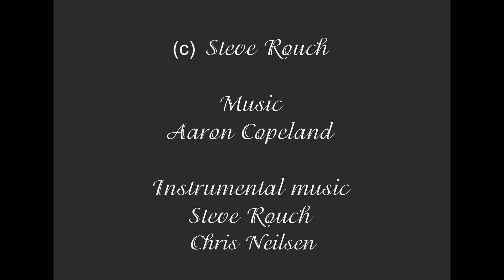A tribute to Sensei Robert Fusaro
Photographs of Sensei Robert Fusaro by Steve Rouch